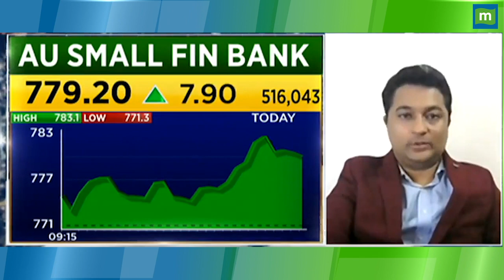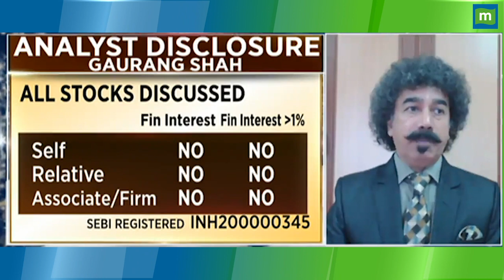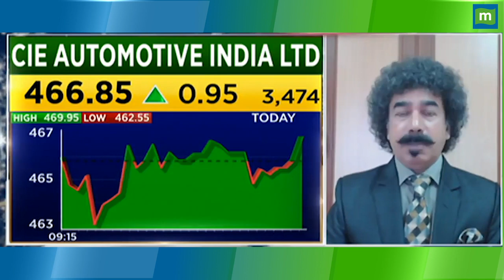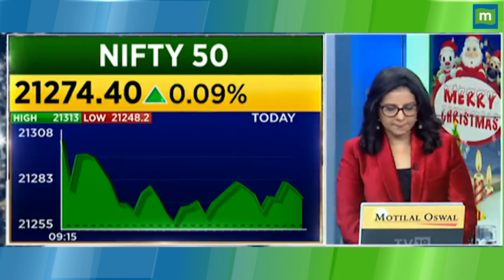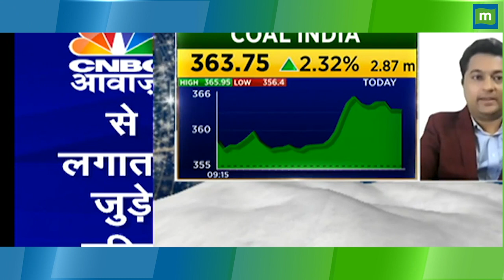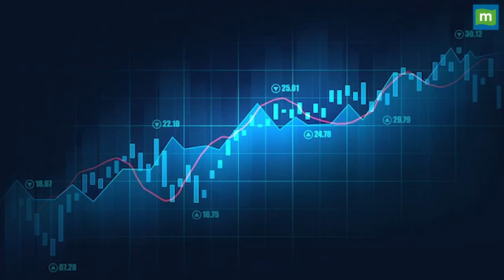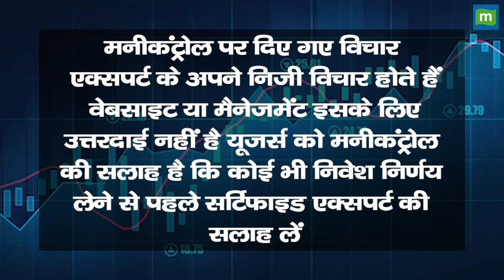इन 4 शेयर पर दांव खेलने से होगा बड़ा मुनाफा!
4 के चौका में हम 4 Elements पर करेंगे चर्चा और Experts से जानेंगी उनकी Stock Picking और कहां लगा रहे वह दांव, देखें वीडियो.